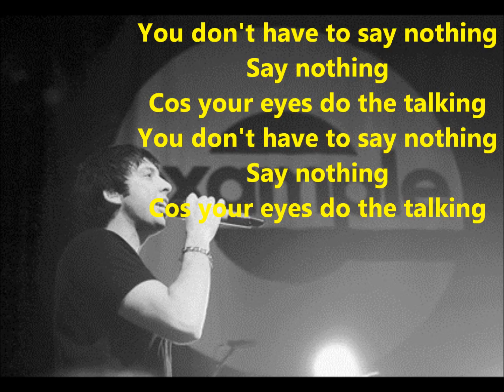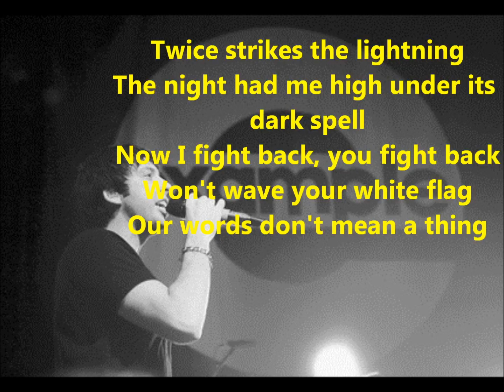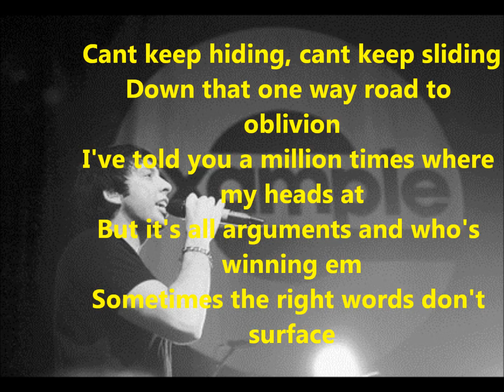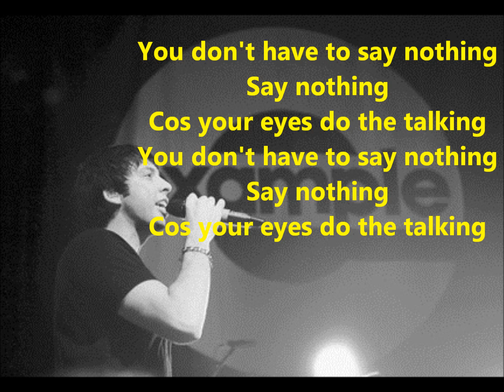Example - Say Nothing - Lyrics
Example - Evolution of Man Album - Track No 6 'Say Nothing'